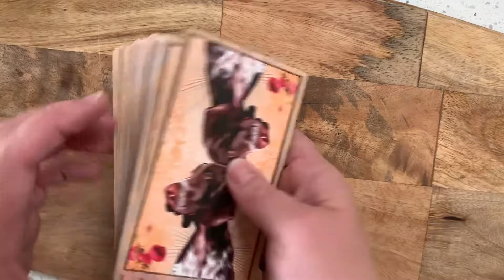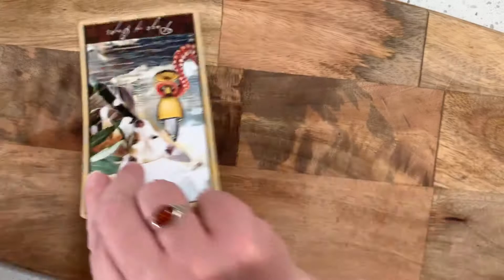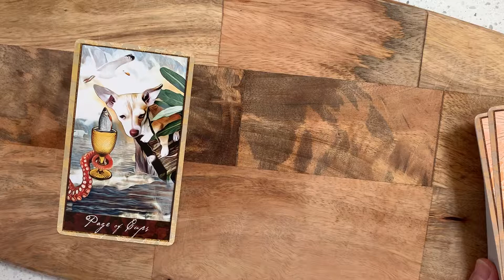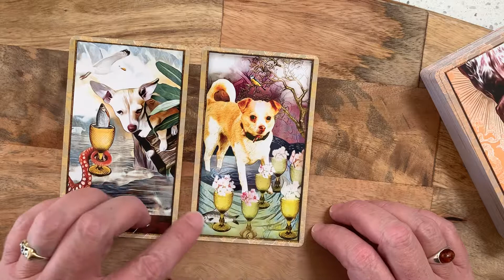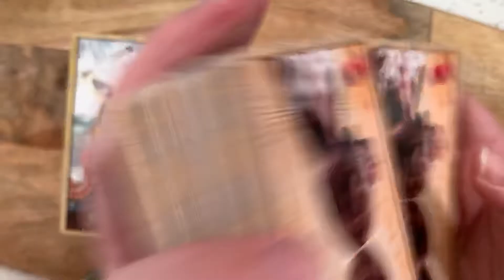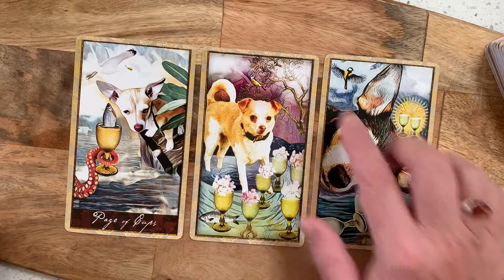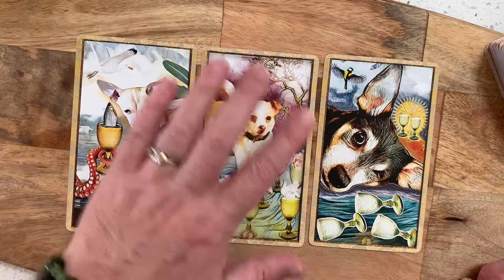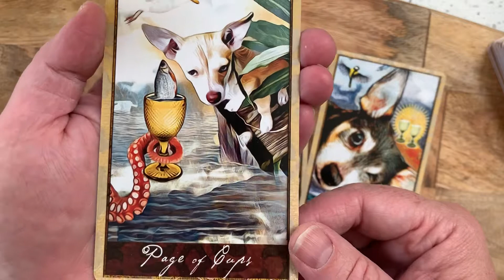First Reading for the Wise Dog Tarot!!! Sept 20th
Good morning!

Here it is the first reading using the real Wise Dog Tarot, not my janky homemade deck!

The dogs bring us an encounter with someone who may call on our playful side this Friday. Perhaps you will meet someone this evening who will make you forget all the responsibilities of adulthood?

The Page of Cups in the present position indicates that when you open yourself up to new experiences or allow someone into your tribe who may in the past been overlooked or undervalued, you will find that they will offer you a message or information that may prove valuable. This is a time for welcoming new friends, of appreciating those who are a bit different as you will discover that there is a benefit to being open-hearted today.

The Six of Cups in the area of the external influence speaks to allowing yourself some downtime, some time to play and enjoy life as you once did as a kid, free from stress and responsibilities. The Six of Cups may come into your life as someone you meet who will entice you to take off your adult hat and let loose for a little bit.

The Five of Cups arrives in the form of advice and asks that you appreciate the energy of the Six of Cups for what it is without looking for all the areas that are missing or not up to snuff.
Laissez le bon temps rouler this Friday without being overly critical otherwise you may find that you focus is misdirected, and as a result, you won't enjoy any of the benefits that come from your time with the youthful Six of Cups!

Peace!
MJ